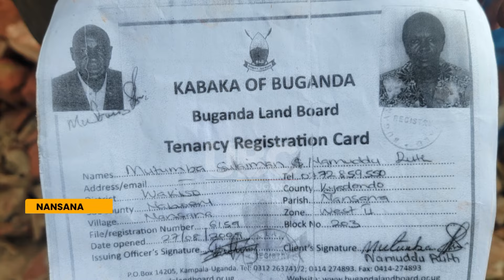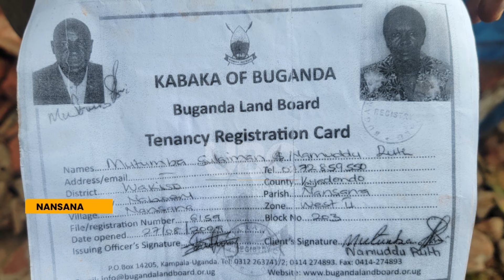LOP NANSANA EVICTIONS: LUBIGI EVICTIONSPOLICE DISRUPTS LoP'S TOUR OF LUBIGI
Police have disrupted leader of opposition's planned tour of the Lubigi wetland where NEMA evicted over 1000 people last week.
The leader of opposition in Parliament Joel Ssenyonyi was on assessment visit when police fired teargas.